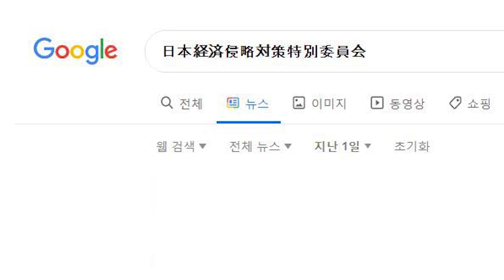일본 기자 전용 간담회 마련한 민주당...토론회 방불케 하는 분위기 무엇? / 비디오머그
어제(12일) 국회에서는 여당이 일본 언론사들만 따로 불러서 간담회를 열었습니다. 한국과 일본의 대리전처럼 그 분위기가 팽팽했습니다.

질문과 답변이 마치 공격과 방어처럼 진행된 간담회 상황을 정리했습니다.

일본 기자 전용 간담회 마련한 민주당...이것은 간담회인가 토론인가  / 비디오머그